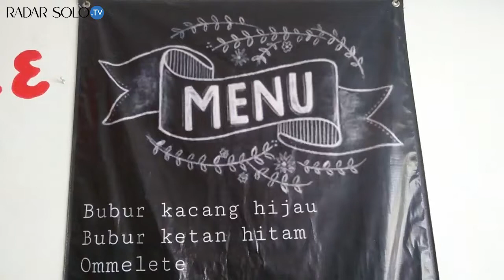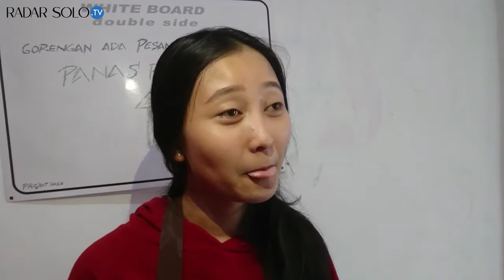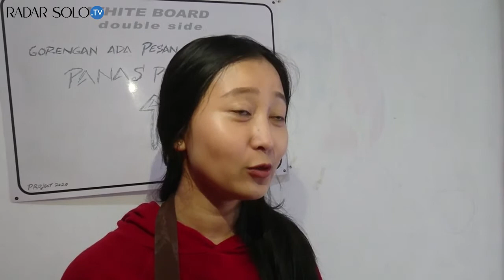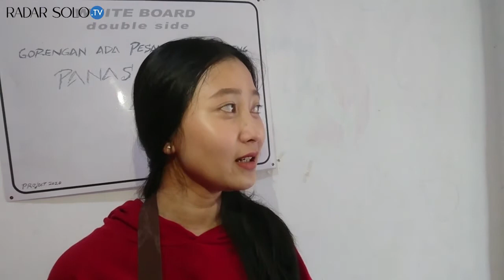Libur Terbang karena Pandemi, Pramugari Asal Klaten Buka Warkop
Terimbas wabah covid 19,tak lantas membuat renita firdasari menyerah.perempuan yang berprofesi sebagai pramugari di maskapai penerbangan plat merah itu banting setir dengan membuka usaha warung kopi.dia berjualan kopi untuk mengisi kekosongan waktu,selama belum ada panggilan tugas.
Beginilah aktivitas kesehariannya renita firdasari,seorang pramugari ,maskapai penerbangan pelat merah.wanita berusia 23 tahun itu,terlihat sibuk melayani warga,yang singgah di warung kopinya,yang berada di desa gergunung,kabupaten klaten,jawa tengah.
Meski berprofesi sebagai pramugari,anak pertama dari dua bersaudara itu tak malu dan canggung,melayani pembeli.
Usaha warung kopi ini dirintisnya sekitar satu bulan lalu.pandemi covid 19,membuat renita terpaksa dirumahkan akibat semua penerbangan,berhenti beroperasi.
Sempat tak bisa pulang lantaran pembatasan sosial berskala besar di jakarta,wanita yang biasa disapa rere itu,akhirnya bisa kembali ke kampung halaman.
Untuk mengatasi rasa bosan selama tidak terbang,renita pun membuka usaha warung kopi, dengan menyewa sebuah ruko di desa gergunung,kabupaten klaten.
Warung kopi dipilih karena usaha ini,lebih ramah terhadap para pelajar atau mahasiswa,dari segi harga.warung kopinya juga dilengkapi fasilitas wi-fi, sehingga para pelajar dapat mengerjakan tugas sekolah,ketika berkongkow di warungnya.
Selain minuman, rere juga menjajakan nasi goreng ,mie goreng,dan bubur kacang hijau. menu nasi tersebut merupakan masakan dari sang ibu,indah setyaningsih,yang ikut membantu mengelola warung.
Ya,renita ferdisari,merupakan salah satu potret warga,yang tak menyerah akibat pandemi covid 19.masa pandemi justru memunculkan kreasinya,merintis usaha agar tetap mendapat pemasukan,ketika belum kembali bertugas di penerbangan.

VIDEO  : ISWARA BAGUS N/RADAR SOLO
EDITOR : PERDANA/RADAR SOLO
REDAKTUR : SYAHAAMAH FIKRIA/RADAR SOLO

Ikuti juga akun kami:

- Facebook : Jawa Pos Radar Solo